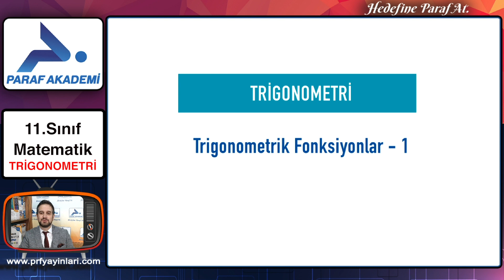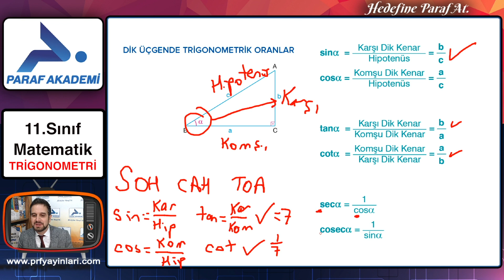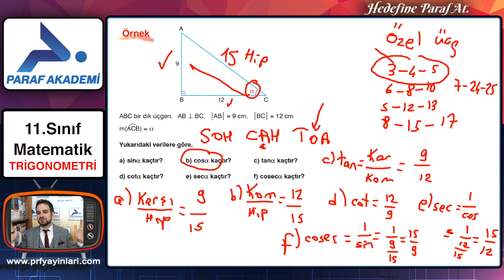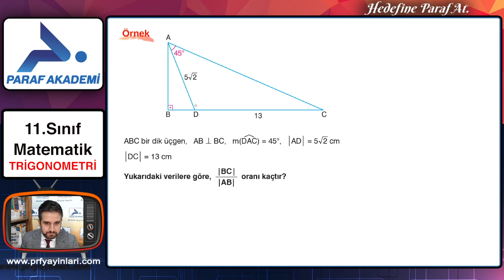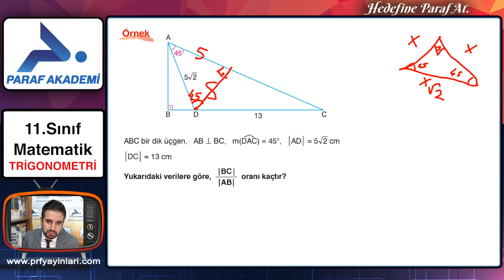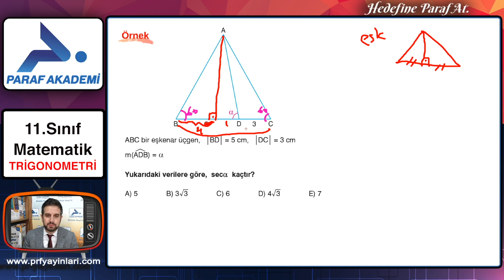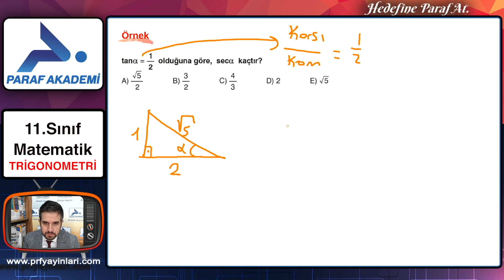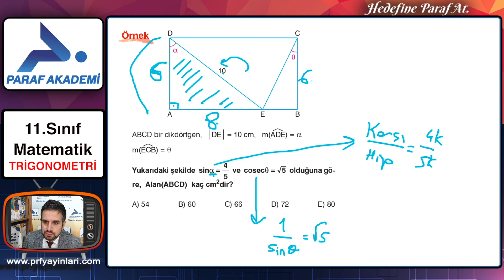Trigonometrik Fonksiyonlar 1 | 11. Sınıf Matematik Konu Anlatımları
11. Sınıf Matematik Trigonometri ünitesinde Trigonometrik Fonksiyonlar -1 konusunda Matematik Öğretmeni Gürkan Çubuk ile beraberiz. Hadi başlayalım...

0:00 Merhaba
0:26 Trigonometrik Fonksiyonlar - 1
0:34 Dik Üçgende Trigonometrik Oranlar

11. Sınıf Matematik Trigonometrik Fonksiyonlar -1 PDF dosyasını indirmek için tıkla